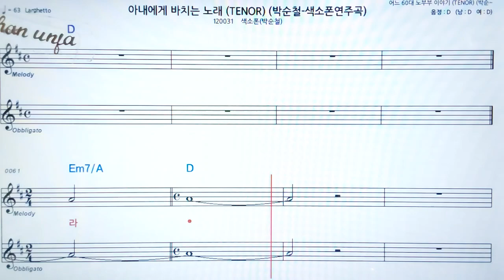아내에게 바차는 노래/박순철🤞오부리 악보 버젼*색소폰 멜로디💖악보, 코드, ,가사,Karaoke*카라오케 반주